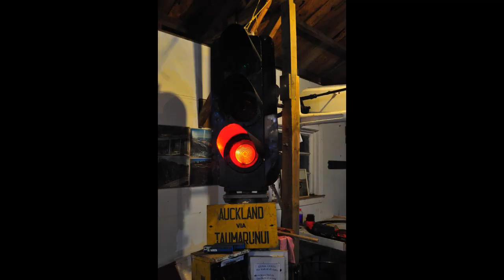3-2-1 Go! Meme but it's in Rolling Line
It's been a while since I last tried a 3-2-1 go! meme, so I thought I'd give it another shot. This one is about Rolling Line, and features loads of custom liveries and other modded trains getting into all sorts of silly incidents.

(game, layout, livery and mod links)

Rolling Line